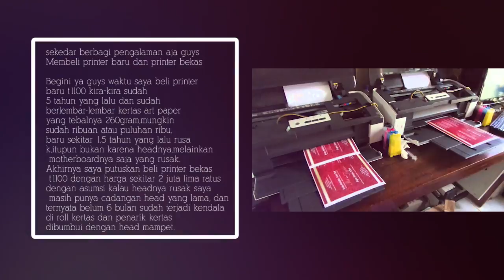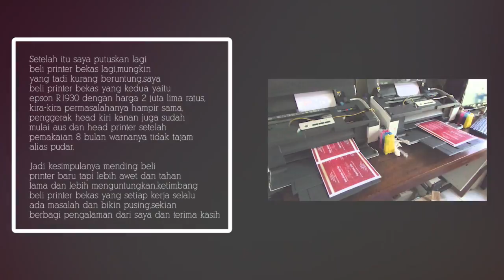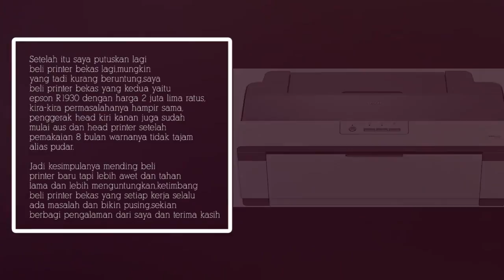JANGAN BELI PRINTER BEKAS EPSON,CANON DLL KALAU TIDAK INGIN SEPERTI INI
Sekedar cerita dan berbagi pengalaman aja guys
Membeli printer baru dan printer bekas

Begini ya guys waktu saya beli printer baru t1100 kira-kira sudah 5 tahun yang lalu dan sudah berlembar-lembar kertas art paper yang tebalnya 260gram,mungkin sudah ribuan atau puluhan ribu, baru sekitar 1,5 tahun yang lalu rusak,itupun bukan karena headnya,melainkan motherboardnya saja yang rusak.
Akhirnya saya putuskan beli printer bekas t1100 dengan harga sekitar 2 juta lima ratus dengan asumsi kalau headnya rusak saya masih punya cadangan head yang lama, dan ternyata belum 6 bulan sudah terjadi kendala di roll kertas dan penarik kertas dibumbui dengan head mampet.

Setelah itu saya putuskan lagi beli printer bekas lagi,mungkin yang tadi kurang beruntung,saya beli printer bekas yang kedua yaitu epson R1930 dengan harga 2 juta lima ratus,kira-kira permasalahanya hampir sama,penggerak head kiri kanan juga sudah mulai aus dan head printer setelah pemakaian 8 bulan warnanya tidak tajam alias pudar.

Jadi kesimpulanya mending beli printer baru tapi lebih awet dan tahan lama dan lebih menguntungkan,ketimbang beli printer bekas yang setiap kerja selalu ada masalah dan bikin pusing,sekian berbagi pengalaman dari saya dan terima kasih
JANGAN PERNAH BELI PRINTER BEKAS EPSON DAN SEJENISNYA KALAU TIDAK INGIN SEPERTI INI!!
bongkar printer epson l1300,
Bongkar printer epson l1800,
Head printer epson buntu,head printer epson mampet,